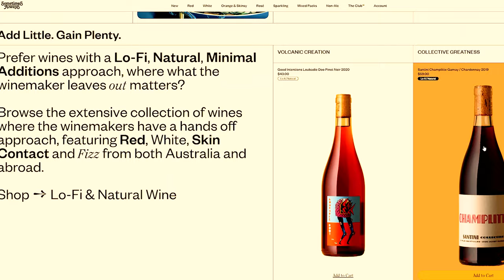Is This The Best Value Red Wine On Earth? | Blind Wine Reviews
We're Thirsty! We're Thirsty! A delicious red that even Henry can afford? This one is worth talking about. Come hang out on the discord and we'll see what we can do about getting some in your cellar

Massive thank you to Sometimes Always for hooking us up with the wines this week, and putting together a killer line-up!

2019 Vin Noé Face to Face Viognier

00:00 - 00:47 Introduction
00:48 -  02:17 2019 Vin Noé Face to Face Viognier
02:18 - 03:39 2018 Massifitti Suavia Trebbiano
03:40 - 05:30 2018 Bodegas Aragonesas Don Ramón Barrica
05:31 - 07:24 2019 Pittnauer Dogma Rosé
07:25 - 08:53 2014 Dog Point Section 94 Sauvignon Blanc
08:54 - 14:27 The Big Reveal

5 Adelaide Terrace
St Marys
SA, Australia